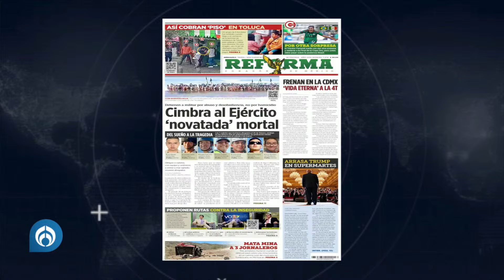Hallan séptimo cuerpo de militares ahogados en Baja California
Fue encontrado el último cuerpo de los militares que estaban extraviados en Baja California por una presunta novatada. El pasado sábado 2 de marzo sería la graduación de los cadetes. Los padres reclaman por la vida de sus hijos, pues aseguran que muchos de ellos apenas sabían nadar y mandarlos al mar fue una misión suicida.

Grupo Fórmula